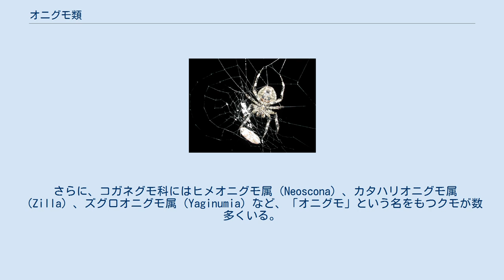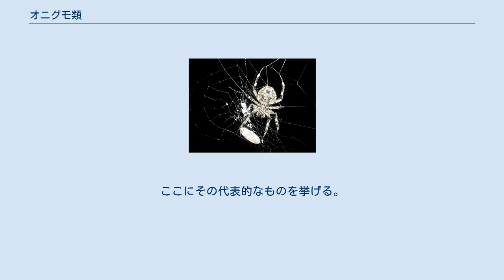オニグモ類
オニグモ（鬼蜘蛛）は、節足動物門クモ綱クモ目コガネグモ科に属するクモの一種、Araneus ventricosus L. Koch の和名であるが、同時にこの属（オニグモ属、Araneus）の名でもあり、この属のものはほとんどがこの名に修飾語をつけた和名をもつ。
 さらに、コガネグモ科にはヒメオニグモ属（Neoscona）、カタハリオニグモ属（Zilla）、ズグロオニグモ属（Yaginumia）など、「オニグモ」という名をもつクモが数多くいる。
オニグモはこれらの総称としても使われる。
広義に見た場合、その内容は多岐に富むが、基本的にはいずれも垂直丸網を張るクモである。
 以下はオニグモ（Araneus ventricosus）を中心として、その他の大型のオニグモ類についても記す。
 オニグモは、大型の造網性のクモである。
体長は雌で30mm、雄でも20mmに達する。
ただし、個体差や地方変異が多く，全身が黒褐色から黒に近い色のものから茶色のもの，緑がかったものまでさまざまなものがいる。
 頭胸部はやや偏平で、頭部分はやや幅が狭い。
眼は8個、4個ずつが前後2列の配列で、個々の眼はやや突出する。
脚はよく発達しており、各節には環斑がある。
腹部は丸みを帯びた三角形で、前の上面両側（両肩）にはっきりした突起がある。
それより後方には、背面中心線を挟んで左右に波状の模様がある。
鋸歯のある広葉樹の葉のような形なので、この模様を葉状斑（ようじょうはん）と呼んでいる。
 上記の形態は雌のもので、雄ではおおよそ同じながら諸事より簡単になっている。
 日本全土に分布し、人家周辺から山林にかけて生息する。
 成体が見られるのは夏で、8月から9月に産卵する。
卵は偏平な卵嚢とし、壁や樹皮などに張り付ける。
幼体は年を越して翌年2月以降に卵嚢を出て、夏に成熟する。
 下記にも有るように、昼間は網に居らず、夕方から網の中央に移動して捕食活動をする。
 オニグモは夜間のみ円網を張るのが普通である。
網は大きなもので、垂直に張られる。
網の目はかなり粗い。
 普通は昼間は軒下などにじっとしている。
止まる場所には糸ですり鉢状の居場所が作ってある。
暗くなるとそこから出て、網を張る。
夜明け前には網を張るのと逆の手順で網を片付ける。
網を張るのは30分ばかりしかかからないので、例えば夕方にはなにもなかったのに、暗くなって外に出ようと扉を開けると、目の前に大きなクモの巣が、というようなこともありがちである。
 ただし、すべてのクモがこのように規則正しく夜だけ網を張っている訳ではない。
地域によっては朝に網を畳まない例もある。
また、たまには薄暗いところで昼間に網にいることも観察される。
個体の成熟や環境条件などが影響するとも言われる。
 網を片付ける時に、その網をどうするかについてはちょっとした問題になった。
『昆虫記』で有名なファーブルは後述のニワオニグモを観察し、網を片付けることを観察したが、クモは片付けて作られたクモの網の糸の丸めた固まりを食べてしまう、と報告し、また、おなかから作り出した糸をまた食べて、夜には再び糸として使うのだから大したものだ、などと述べた。
 しかし、後のクモ学者にはこの記述に疑問を持つ向きが多く、実際に観察すると、丸めた糸の固まりをしばらく口にくわえた後に弾き飛ばす、との報告もなされた。
また、丸めた糸のところに食べ残された小さな虫などがあった場合にはそれを食うことも観察され、恐らくファーブルはこういうところを見て誤解したのだと結論づけられた。
 ところが、その後ニワオニグモが実際に網を食うことが証明された。
これは、クモの網に放射性同位体を与えて、それがクモに取り込まれ、さらに次の日の網にそれが出てくることを確認する形で行われた。
つまりファーブルの言っていたことが正しかった訳である。
実際には、網を食わないクモがいるのも事実で、種によって異なるようである。
 オニグモは個体変異や地方変異が多く、以下の2種は別種として扱われている。
 ほかに、大型のオニグモとしては以下のようなものがある。
 ニワオニグモ （Araneus diadematus） 先に述べたように、「オニグモ」と呼ばれるクモの範囲は広い。
ここにその代表的なものを挙げる。
 キバナオニグモ （Araneus marmoreus）